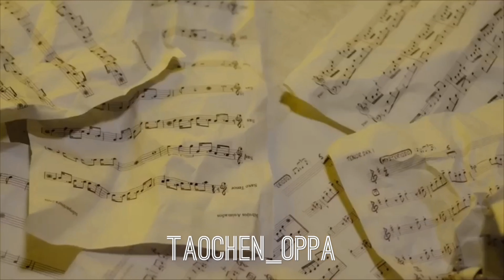(세븐틴) Joshua (조슈아) “Growing Pains”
Hello my  L.O.V.E.S. I know I’m late. I am sorry that I am a day behind in posting for Joshua’s birthday. Well today’s video of all the moments that I love of Joshua and the other numbers. I hope you enjoy it.

To Joshua
Happy Birthday my sweet  song bird.  Today is such a special day. Everything that you have done  for this year and years before I am so proud of you. You and the other members have worked so hard to push all bounds. You have accomplished so much. Keep being the beautiful song bird that you are. Love you Joshua. Happy Birthday

Athelonia

“잃어버린 나의 기억 속으로 찾아가 봐도
이젠 널 볼 수가 없어서
이미 사라져버린 우리의 시간을
발견해서 아파서 (너무 아파서)
그래도 너는 나만큼 더 아프지 않길
매일 바래 수없이도
너는 나만큼 기억하지 않길
나보다 괜찮길 바래 (Oh 오늘 내일도)”

By: SUPER JUNIOR-D&E – Growing Pains (너는 나만큼)

Music is done by SUPER JUNIOR-D&E – Growing Pains (너는 나만큼)